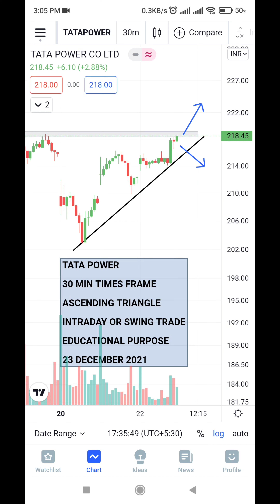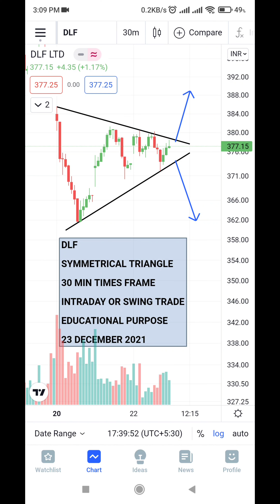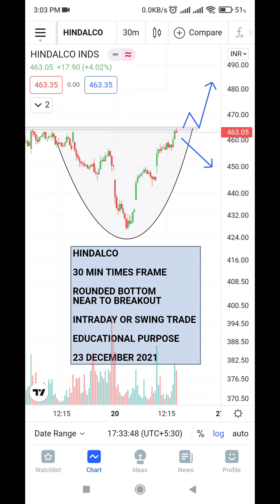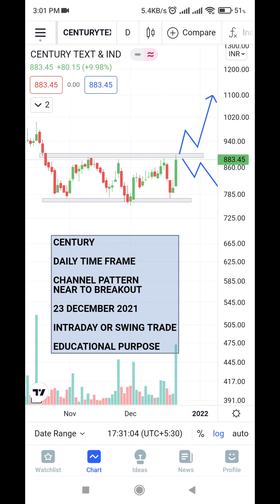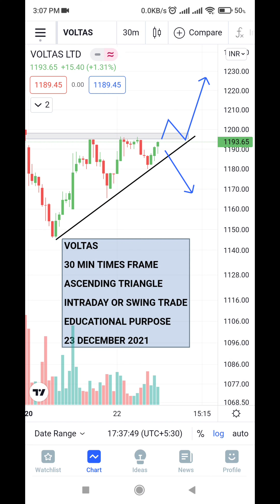Best Intraday Stock For THURSDAY = 23 DECEMBER || Intraday Trading Tips || Daily Price action